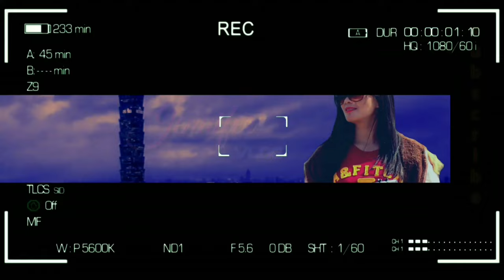Tindera sa kusina☺️